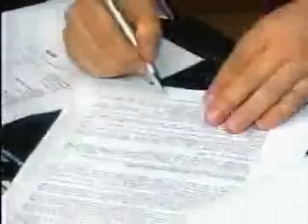Univali e Prefeitura de Navegantes firmam convênio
Data: 24/09/13
Emissora: TV Brasil Esperança
Programa: Jornal da TVBE
Resumo: Univali e Prefeitura de Navegantes firmam convênio